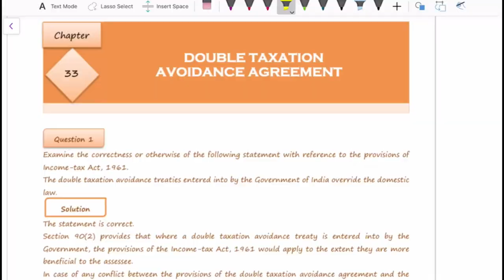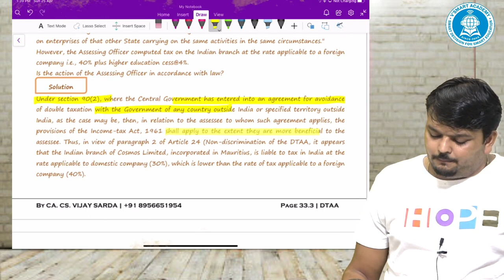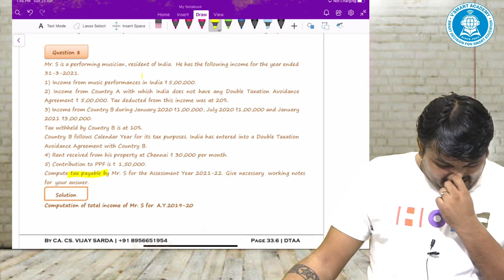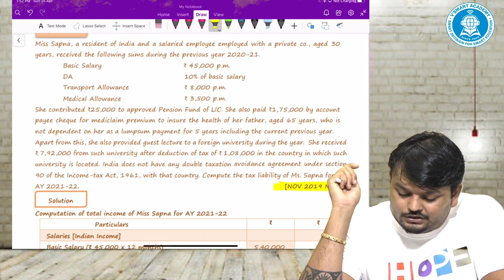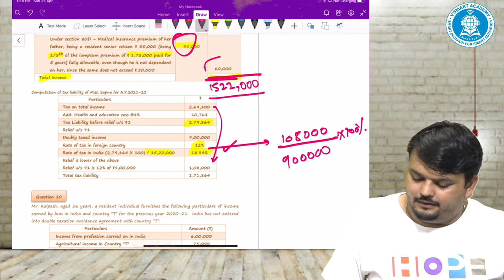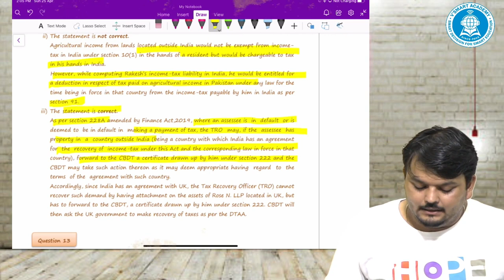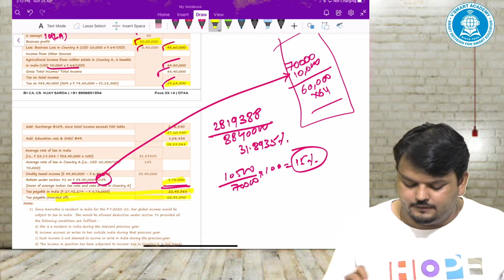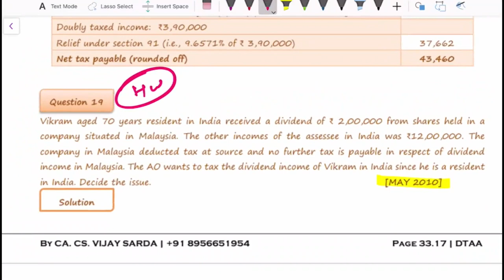CA FINAL 32 Questionnaire Discussion | Double Taxation Avoidance Agreement | CA CS VIJAY SARDA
CA Final Direct Tax Questionnaire are recorded including amendments as made by the Finance Act 2020 along with Amendment Ordinance 2020.
New Recording for May21 & Nov 2021 Exams

Purchase Books -
CA Final Regular Modules (Set of 4 books)
CA Final Questionnaire
CA Final Fast Track
CA Final Paper 6C International Tax

Happy learning!